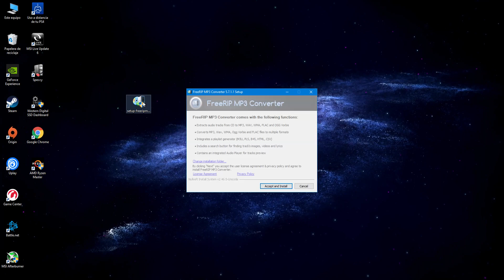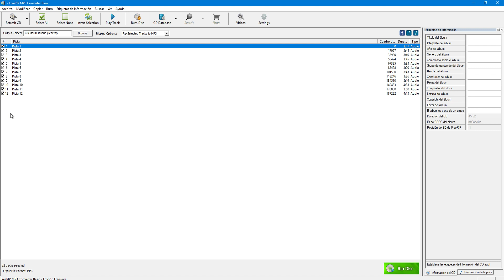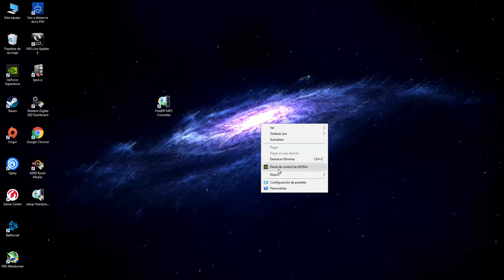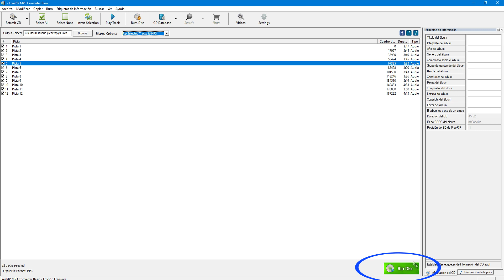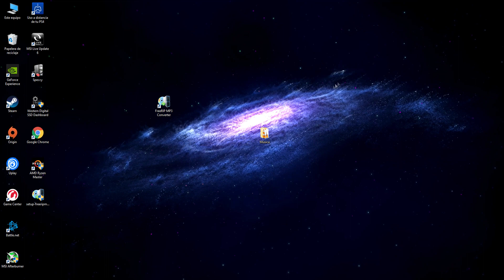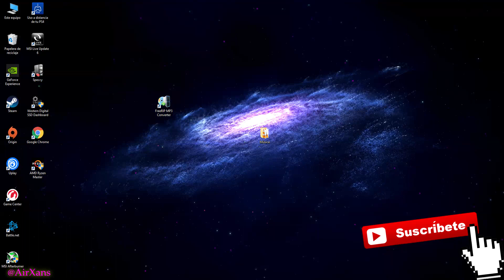Pasar un CD de Música a MP3 | Extraer canciones de un CD de audio al PC Wav Ogg Wma Flac | Ripear CD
Un vídeo tutorial del programa gratuito FreeRIP, para aprender a pasar de forma fácil y rápida las canciones de un CD de música, y pasarlas al disco duro de nuestro PC en formato Mp3, Wav, Ogg, Wam, Flac.

Si tienes cualquier duda déjala en los comentarios.

Extraer canciones de un CD de Música al PC | pasar un CD de audio a Mp3 Wav Ogg Wma Flac | Ripear CD

Pasar música de un CD de audio a la computadora
Copiar un CD de música al ordenador
Pasar un CD de música a mp3